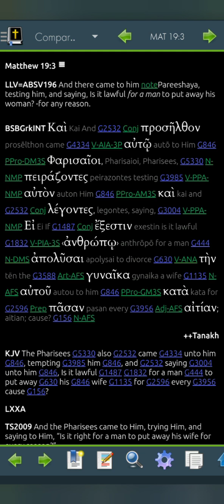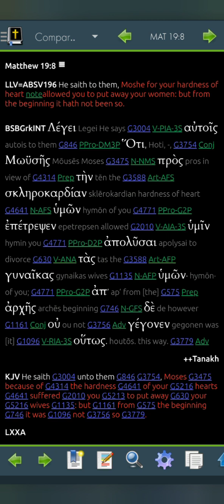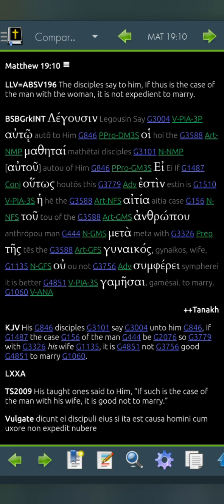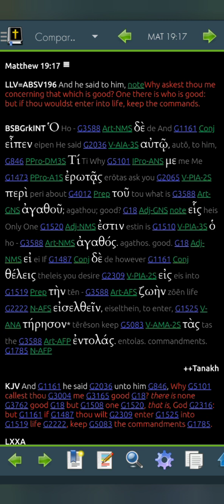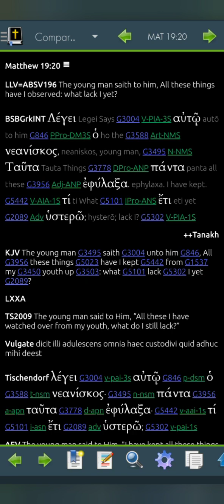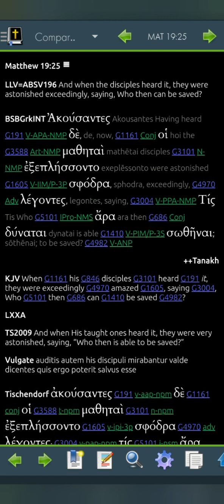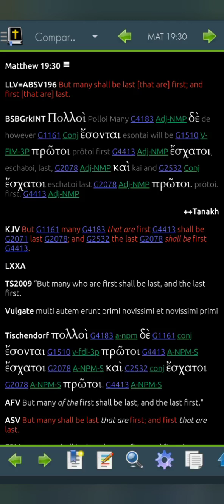Matthew 19 LLV196 for 2023 (Read Me The Bible, Garth.)